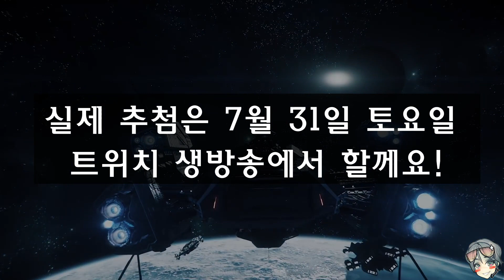[스타시티즌] 7월 함선기증 이벤트 공지! (Giveaway)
무더운 7월이 시작됬습니다!
2021년의 절반이 지난 지금! 이벤트를 공지합니다~

※ 2021년 7월 함선기증이벤트
- 1등 : 오로라ES
- 2,3등 : 아즈탈란 갑옷 세트 중 원하시는 색상 1종!
- 참여방법 : 7월 30일까지 댓글 열심히 달기!
- 추첨일 : 7월 31일 토요일 생방송!

# 스타시티즌이 처음이신가요?

# 스타시티즌 첫 가입 추천인 코드!
레퍼럴 코드 - STAR-FWJV-W5SM